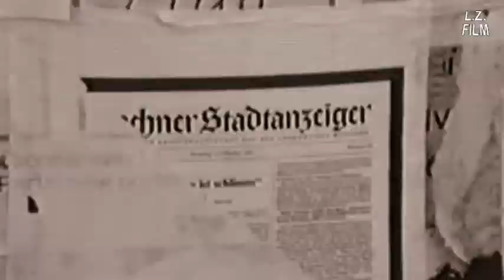Trailer for an unmade film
What, if we could travel back in time?
Maybe soon on this channel.

Avance para un vídeo todavía no hecho.
¿Qué pasaría si pudiesemos viajar atrás en el tiempo?
Tal vez muy pronto en este canal.

Trailer für einen ungemachten Film.
Was wäre, wenn wir rückwärts in der Zeit reisen könnten?
Möglicherweise demnächst auf diesem Kanal.